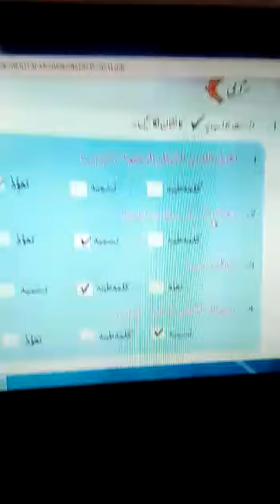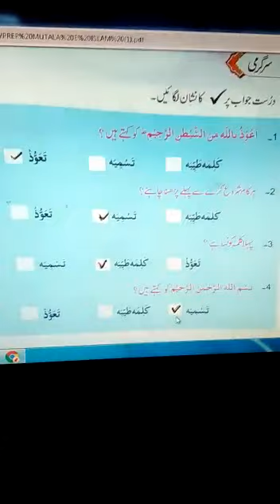PREP MUTALA E ISLAM PAGE#6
TEACHER SABAHAT KHLEEQ